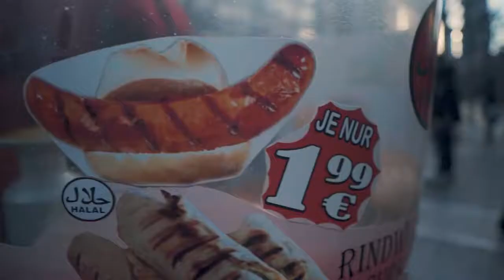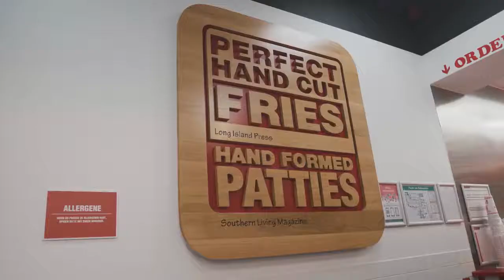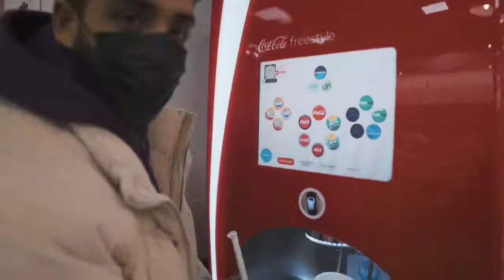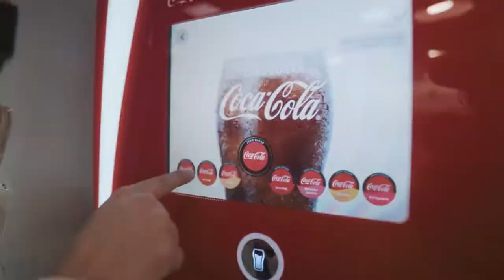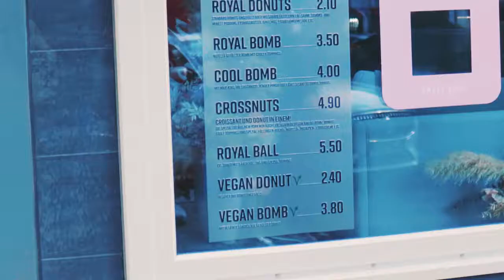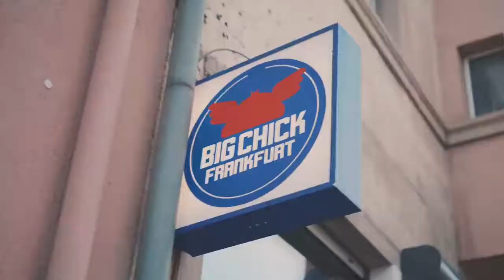تجربة خمس اكلات في المانيا